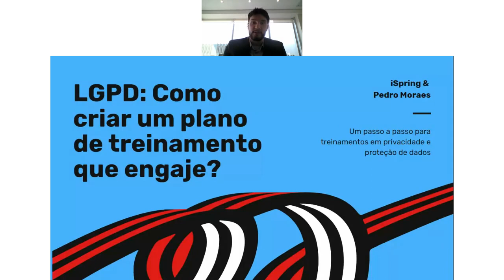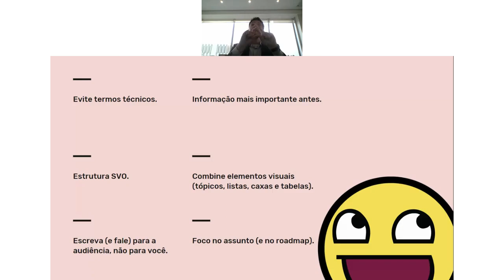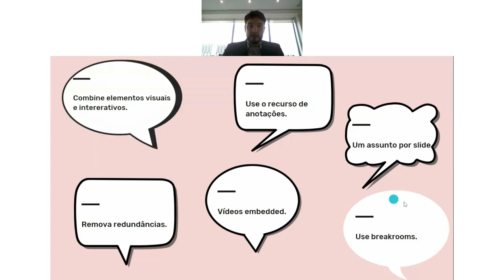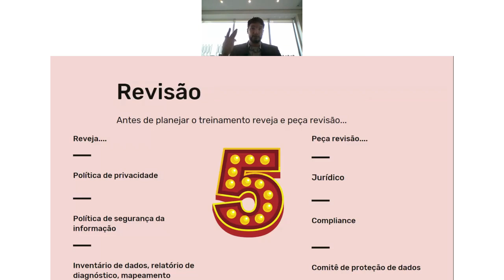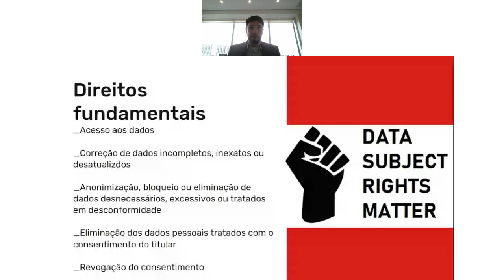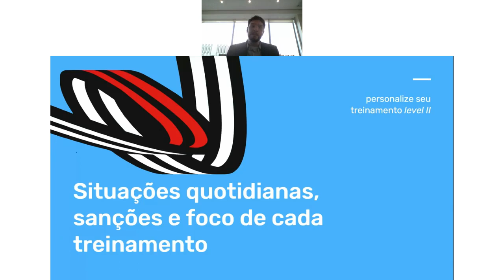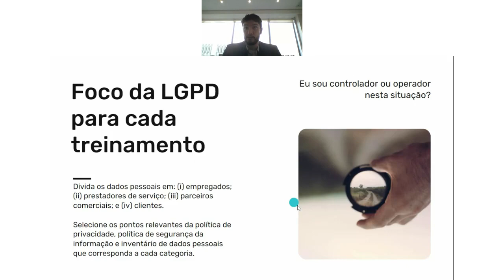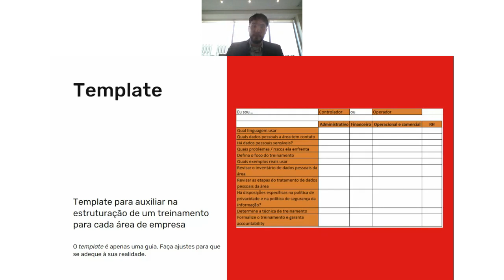LGPD: Como Criar um Programa de Treinamento que Engaje?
O Pedro Moraes participou de um Webinar incrível pra tirar todas as dúvidas sobre TreinamentodeLGPD. Prepare-se para aprender

- Principais erros em Treinamentos de LGPD
- Noções básicas sobre o tema e o que aplicar no Treinamento de diferentes setores
- Situações do dia a dia que devem ser treinadas e sanções aplicáveis
- Principais elementos para se cuidar ao criar um Treinamento de LGPD

Obrigada, Pedro! Foi sensacional :)